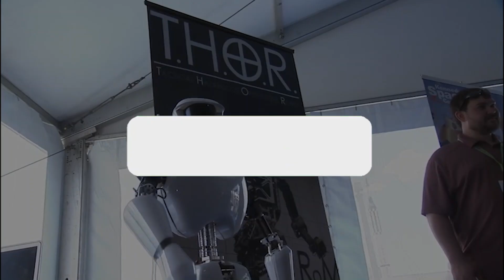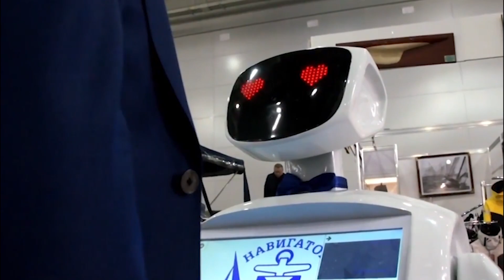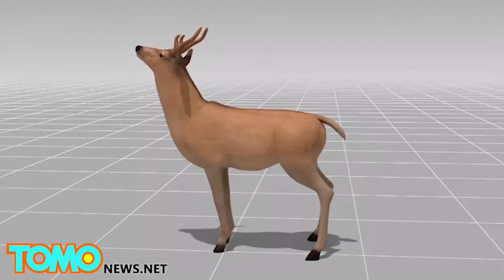FASCINATING Facts about Robot Abuse!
In this video, we break down some FASCINATING Facts about Robot Abuse!